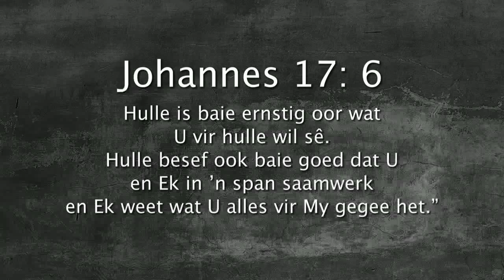Oordenking 04 Augustus 2017